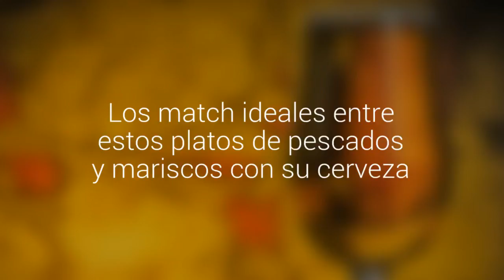Los match ideales entre estos platos de pescados y mariscos con su cerveza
Un maestro cervezero entregó estas opciones de maridaje para convertir las preparaciones en una experiencia para el paladar.